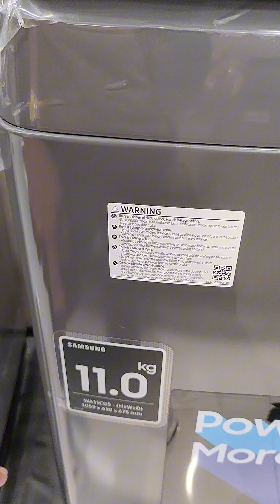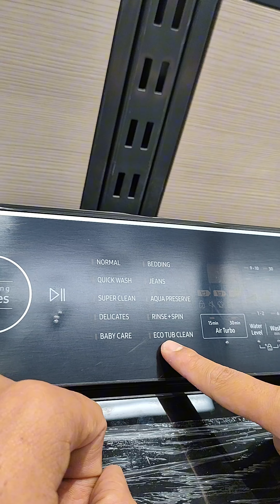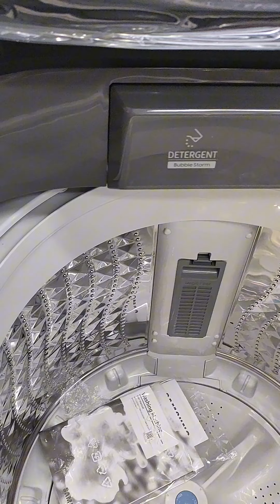Samsung automatic Washing machine 11 kg capacity